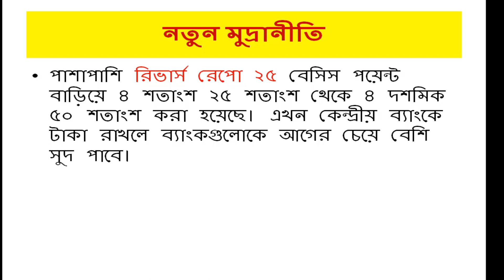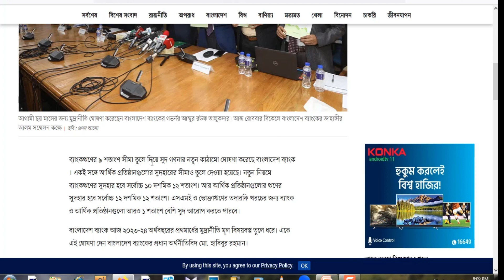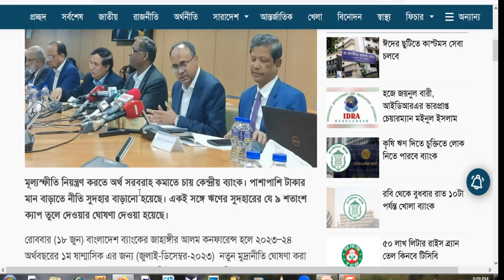গ্রাহকদের জন্য দুঃসংবাদ ! ব্যাংকের টাকায় গুণতে হবে বেশি সুদ ? নতুন মুদ্রানীতি ২০২৩ I BANGLADESH BANK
- it’s free
Ranjoy Das